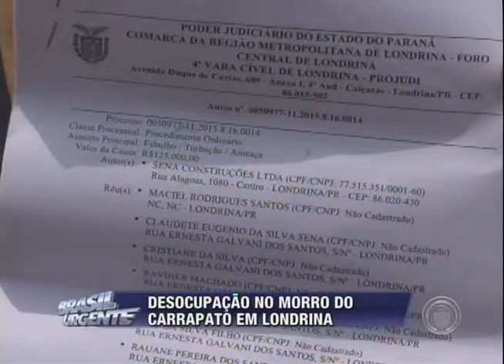Famílias procuram moradia em processo de desocupação do Morro dos Carrapatos